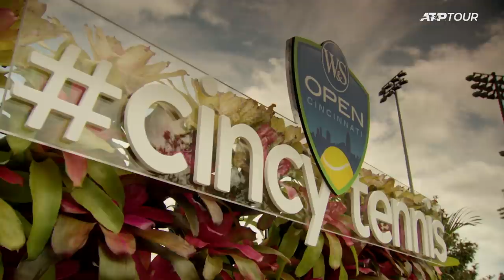Daniil Medvedev's Destiny | Moment In Time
In 2019, Daniil Medvedev took the attention of the tennis world with a North American hard-court season to remember. A finalist in Montreal, the Russian would capture his first ATP Masters 1000 title in Cincinnati. This is the story of how Daniil became the player he is today.